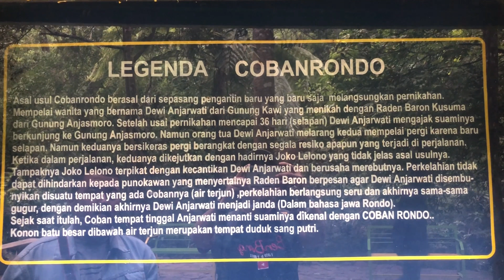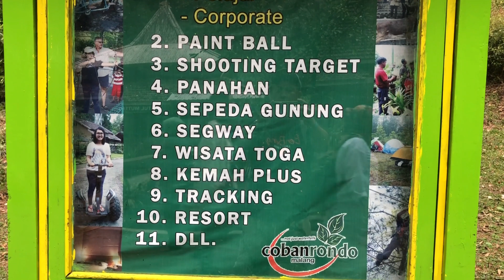Air Terjun COBAN RONDO Malang, BenBong TRAVEL VLOG#99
Datang dan kunjungi Wana Wisata Coban Rondo !. Rasakan sejuknya udara pegunungan, hijaunya rimbun pepohonan, dan sensasi utama air terjun dengan ketinggian sekitar 84 meter. Terletak di Dusun Sebaluh,Desa Pandsesari - Kec.Pujon Kabupaten Malang, kawasan yang berada di ketinggian 1.150 dpl ini memberikan pengalaman dan sensasi yang menyejukan badan dan pikiran Anda.

Legenda
Tersebutlah Dewi Anjarwati dari Gunung Kawi dan Raden Baron Kusumo dari Gunung Anjasmoro yang jatuh cinta. Keduanya memutuskan untuk mengikat janji dalam pernikahan.

Baru beberapa hari menjadi suami-istri, Dewi Anjarwati mengajak suaminya untuk bertandang ke rumah orang tua mereka yang ada di Gunung Anjasmoro. Niat ini ditentang oleh orangtua Dewi Anjarwati. Menurut tradisi Jawa kuno, pasangan pengantin baru dilarang bepergian sebelum usia pernikahan mencapai selapan. Hal ini diyakini bisa mendatangkan kesialan bagi pasangan tersebut. Tetapi keduanya tetap bersikeras pergi.

Di tengah perjalanan, Dewi Anjarwati dan Raden Baron Kusumo bertemu dengan Joko Lelono. Rupanya orang asing itu terpikat kecantikan Dewi Anjarwati pada pandangan pertama. Joko Lelono pun menantang Raden Baron Kusumo berduel untuk memperebutkan Dewi Anjarwati. Sang istri diminta untuk menyembunyikan diri di balik air terjun sembari menunggu suaminya datang menjemput.

Tak disangka, Raden Baron Kusumo dan dan Joko Lelono sama-sama tewas dalam pertarungan. Janji Raden Baron Kusumo untuk menjemput istrinya tak bisa dipenuhi. Tinggallah Dewi Anjarwati yang menjanda meratapi nasibnya di balik air terjun